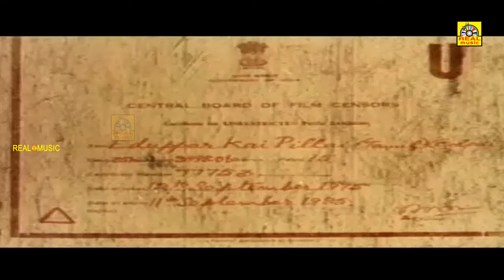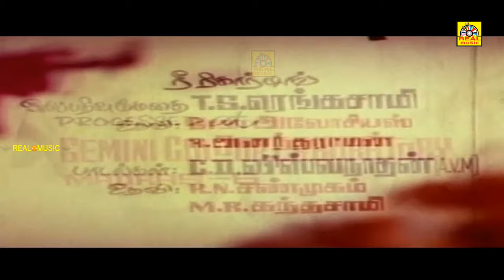Eduppar Kai Pillai Tamil Superhit Movie | Jaishankar,Srikanth,Subha | K.Vijayan@OnilneTamilMovies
Eduppar Kai Pillai is a 1975 romance drama film directed by K. Vijayan starring Srikanth, Subha and Jaishankar in lead roles.
Watch Tamil Movie Eduppar Kai Pillai HD new release in year 1975 uploaded in 2014.This tamil movie Eduppar Kai Pillai is directed by K Vijayan. Music for this tamil movie full was composed by M B Srinivasan. Acting in the lead role in Eduppar Kai Pillai ne tamil movie is Srikanth Also acting in this latest tamil full movie is Subha and Jai shankar.